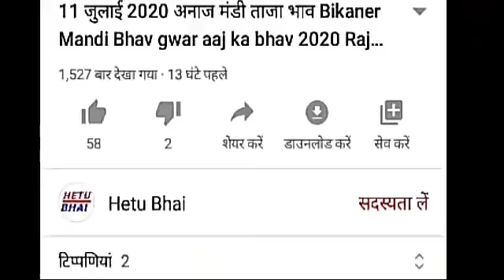राजस्थान में एक बार फिर सक्रिय हुआ मॉनसून भारी बारिश चेतावनी नागौर बीकानेर जोधपुर बाड़मेर जैसलमेर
राजस्थान पर लंबे समय बाद मेहरबान मॉनसून, लेकिन जैसलमर, बाड़मेर और बीकानेर समेत पश्चिमी हिस्सों पर नहीं खत्म होगा अकाल का काल
राजस्थान में इस साल बहुत कम बारिश दर्ज की गई है। 1 जून से अब तक राजस्थान के पश्चिमी भागों में 13% कम जबकि पूर्वी राजस्थान में सामान्य से 35% कम वर्षा हुई है। मॉनसून वर्षा में कमी के कारण राजस्थान के पूर्व से लेकर पश्चिम तक किसान और आम जनमानस तक परेशान हैं, क्योंकि गर्मी अभी भी कम होने का नाम नहीं ले रही। खासतौर पर पश्चिमी जिलों में बीकानेर, बाड़मेर, चूरु, जैसलमेर, जोधपुर, फलोदी समेत कई स्थानों पर तापमान 40 डिग्री या उससे भी ऊपर रिकॉर्ड किया जा रहा है।
गंगानगर, जयपुर, अलवर, कोटा, जोधपुर, उदयपुर में अच्छी बारिश
इस बीच राजस्थान के अधिकांश जिलों के लिए अगले एक सप्ताह तक अच्छे मॉनसून की खबर है। मॉनसून पूर्वी राजस्थान और उत्तरी राजस्थान के शहरों पर सक्रिय हो रहा है। अनुमान है कि अगले कई दिनों तक इन क्षेत्रों में व्यापक वर्षा दर्ज की जाएगी। 31 जुलाई यानी कल राजस्थान के पूर्वी और उत्तरी भागों में कई जगहों पर वर्षा होगी जिसमें चूरू, गंगानगर, जयपुर, अलवर, भरतपुर, झुंझुनू, सवाई माधोपुर, कोटा, जोधपुर, उदयपुर, जालौर, प्रतापगढ़ समेत कई स्थानों पर वर्षा की अच्छी गतिविधियां देखने को मिल सकती हैं।
1 अगस्त को भी सवाई माधोपुर से लेकर चुरू तक अच्छी बारिश की संभावना नजर आ रही है। पूर्वी भागों में 2 अगस्त को भी अच्छी वर्षा होने की संभावना है उसके बाद उत्तर पश्चिमी हिस्सों में बारिश में कुछ कमी आ जाएगी लेकिन 3 अगस्त को दक्षिण पूर्वी और पूर्वी हिस्सों में काफी व्यापक वर्षा जारी रहने के आसार नजर आ रहे हैं।
बीकानेर, जैसलमर, बाड़मेर में सूखे का संकट
पश्चिमी राजस्थान में 4 अगस्त तक फिलहाल मौसम मुख्यतः साफ और शुष्क बना रहेगा। हालांकि इस दौरान बीकानेर, जैसलमर, बाड़मेर, जोधपुर और जालौर समेत पश्चिमी भागों में आंशिक बादल छाने और छिटपुट वर्षा होने की संभावना से इंकार नहीं किया जा सकता। इन भागों में 5 अगस्त के बाद मौसम में कुछ बेहतर सुधार होने की संभावना है, जब जैसलमेर, जोधपुर, बाड़मेर समेत पश्चिमी भागों में कुछ स्थानों पर अच्छी बारिश की अपेक्षा की जा सकती है।